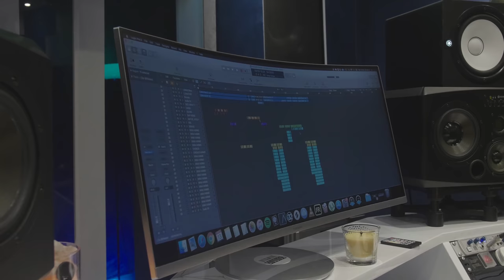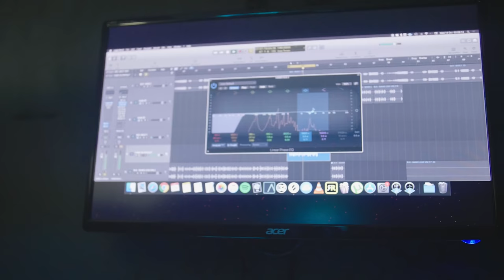Ms Banks - Bank On It Series E1 [Ns10v10]